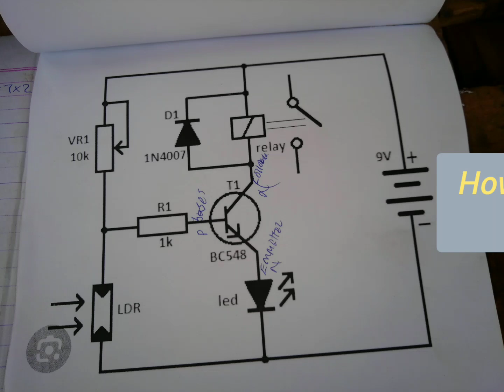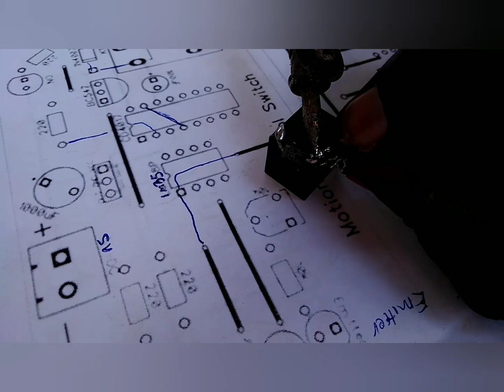how to make photocell day and night swictch ktech photocell pir sensor